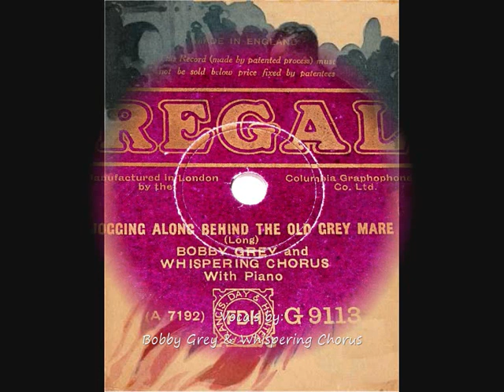78 RPM – Bobby Grey & Chorus – Jogging Along Behind The Old Grey Mare (1928)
Bobby Grey & Whispering Chorus
‘Jogging Along Behind The Old Grey Mare’
(Vocal – with Piano)

10” shellac single 78 RPM
Regal record label No: G9113
(1928)

Bobby Grey
Active 1920s